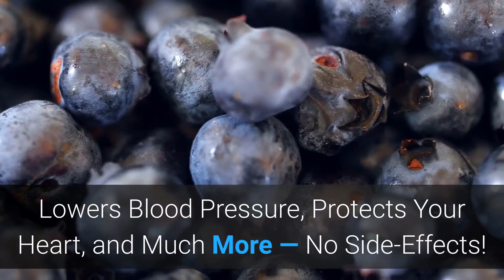🆕Aronia Berries Lowers Cholesterol Aronia Berries Benefits Must Watch!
You can find out more about Aronia Berries Lowers Cholesterol, PLEASE check out

The video is presenting Aronia Berries Lowers Cholesterol information but also try to cover the following subject:
-aronia berries benefits
-aronia berries health benefits
-health benefits of aronia berries

Youtube is the very best place to visit when searching for videos about Aronia Berries Lowers Cholesterol.
Aronia Berries Lowers Cholesterol is clearly something that interests you and quite a lot of people so I made this video .
If you would like to find out even more concerning aronia berries benefits I suggest you to have a look at our other videos
Have I answered all of your questions about Aronia Berries Lowers Cholesterol?
 Individuals who searched for aronia berries benefits also looked for aronia berries health benefits.